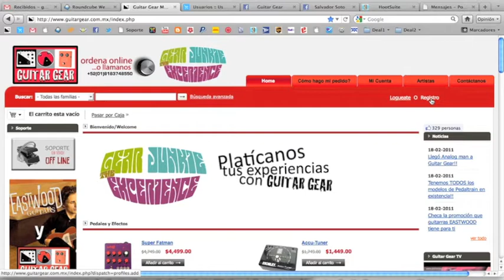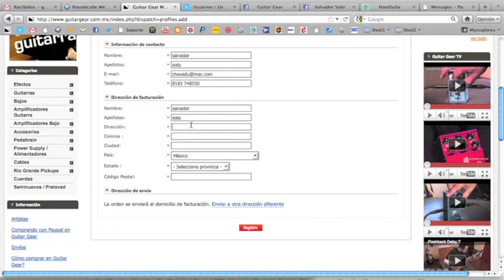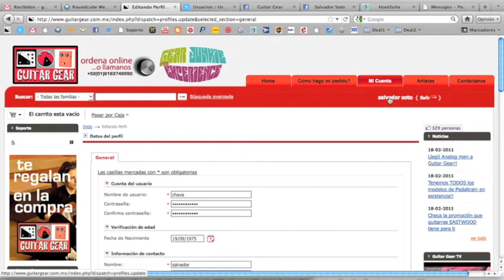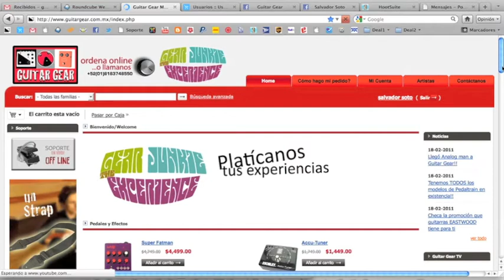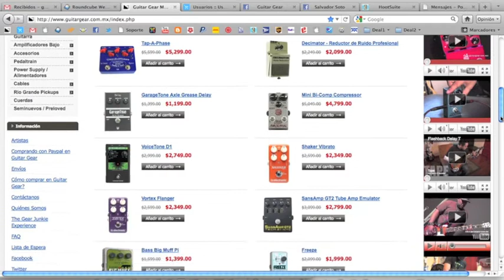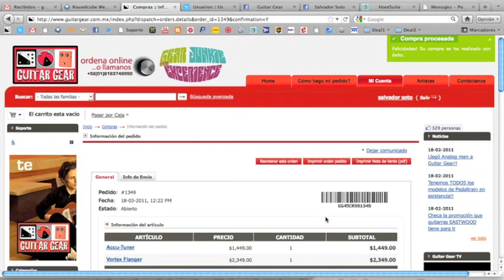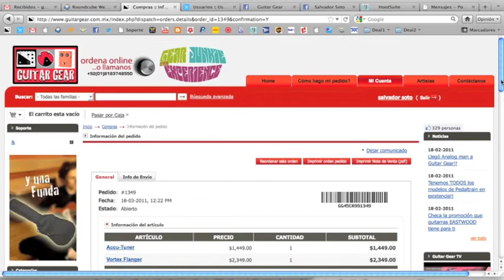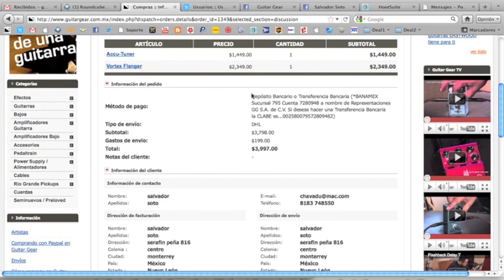el ABC para Comprar en Guitar Gear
En este video te mostramos de manera fácil como registrarte y comprar